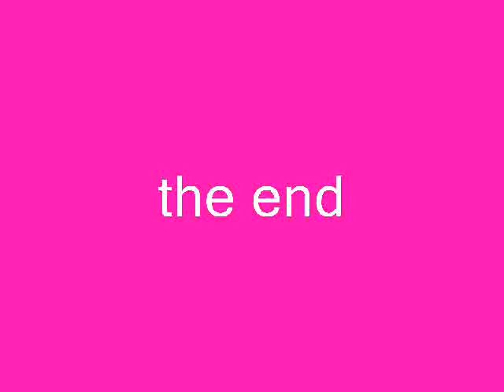Johnny Thunder in the mummys tomb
Johnny Thunder adventures into an egyptian tomb